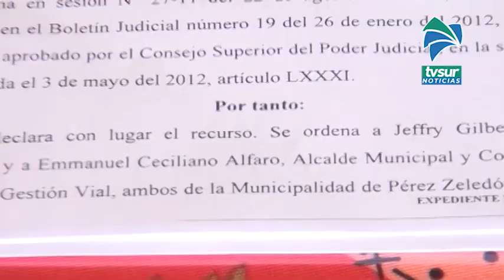Familia en barrio Morazán acude al Concejo en búsqueda de respuestas por daño de propiedad